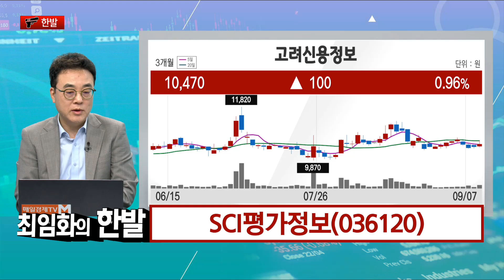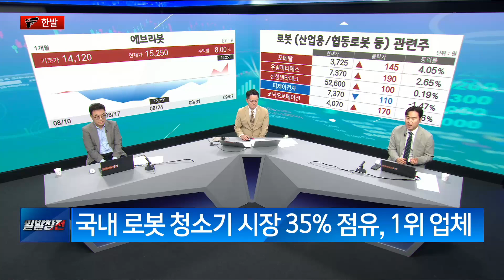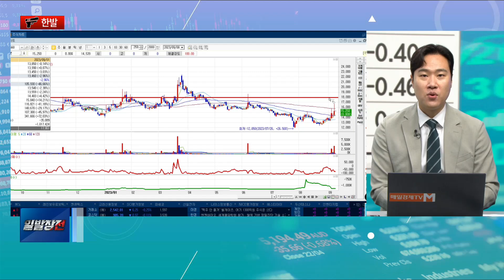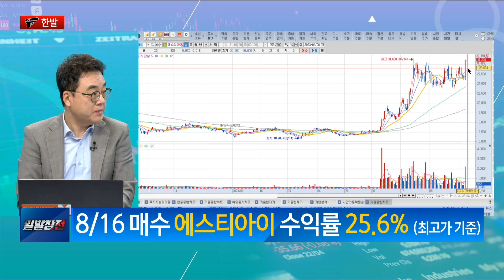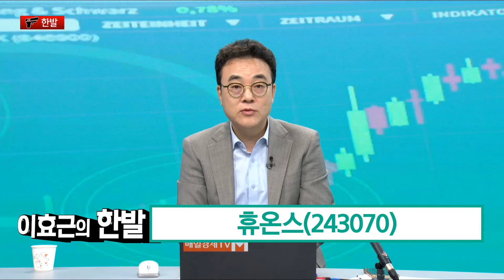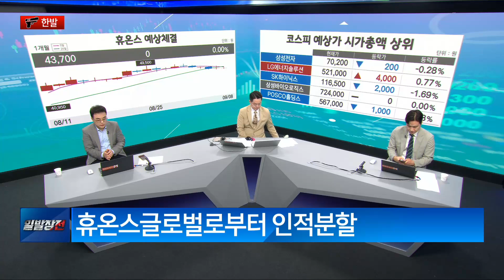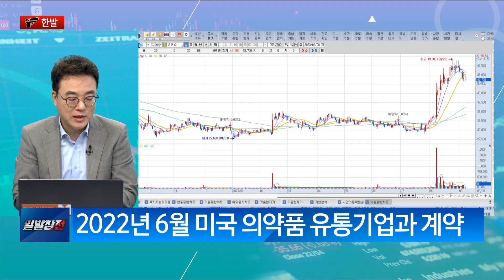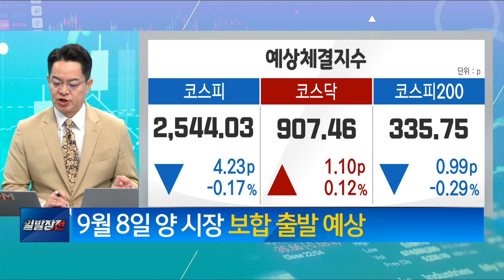[일발장전 한발] 최임화의 한발 / SCI평가정보 / 김영민의 한발 / 에브리봇 / 이효근의 한발 / 휴온스 / 매일경제TV